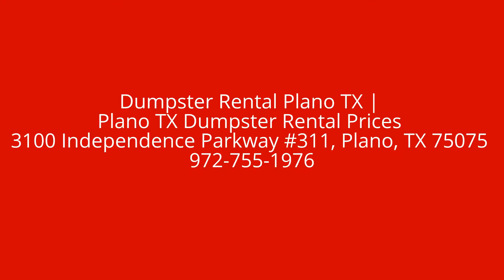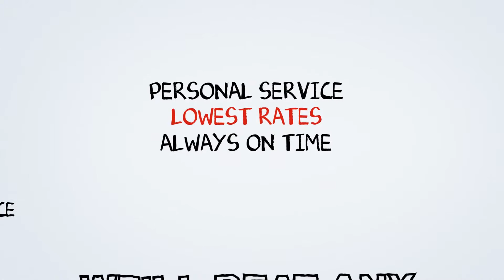Dumpster Rental Plano TX | Plano TX Dumpster Rental Prices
Affordable front loading dumpsters are ideal for any restaurant, small business and project. They are fully contained, clean and odor free, and can be loaded from the top or either side.

Commercial dumpsters are available vary in size from 2 to 8 yards and can be used for either recycling or garbage. These are useful restaurants, hospitals, apartments, grocery stores and many others businesses. Roll Off Dumpsters
Our low-cost roll off container dumpsters are ideal for all varieties of home renovation, commercial construction, or landscaping project. From 10 yards to 40 yards, roll off dumpsters can take care of any project you have in mind.